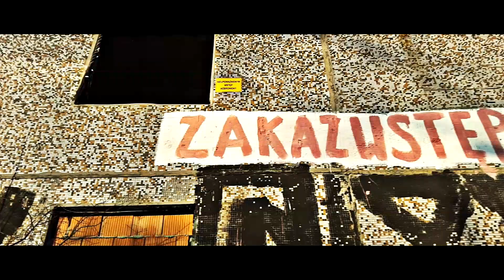Kieron ft. Marek McCarron Motyka - Citok (prod. Phono CoZaBit)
Z przyjemnością przedstawiam wam drugi klip promujący mój solowy album "Non Omnis Moriar".
Prace nad albumem trwają, a ich ukończenie planuje na Marzec 2020. Utwór "Citok" to połączenie dwóch pokoleń, dwóch styli muzycznych w jeden szczery kawalek opowiadający o naszym hajmacie. Kawałek który opowiada prawdę. Gościnnie udzielił sie Marek Makaron Motyka jest to dla mnie wielki zaszczyt gościć na traku tak wspaniałego artyste dziekówa 👊! Makaron napisał i skomponował cały refren i jest on hołdem dla tego co na Śląsku zawsze było najistotniejsze czyli rodzina. Jak rodzina jest silna i zwarta to nikt obcy nie jest w stanie narzucic jej swoich racji, sprawić by sie rozpadła. Refren jest metaforą dla tego co mamy tutaj dzisiaj i swego rodzaju przełamaniem tej szarości. Muzyka to dzieło Phono CoZaBit, a klip zmontował Gajdzik. Chciałbym serdecznie podziękować wszystkim, którzy przyczynili sie do powstania tego obrazu. Specjalnie podziękowania dla "Skład opału - Kamil Tórz" za mozliwość zrealizowania części ujęć. Jeżeli szukasz dobrego węgla w przystępnej cenie koniecznie odwiedź "Eco Centrum" w Siemianowicach Śląskich przy ul. Wrocławskiej 1

                                                                     Tekst :

                                                                         1

Kochom Cie moj Slonsku biera filok zas to pisza
Suchom jak oddycho miasto razem z tym miastem oddycham
Przewijo sie klisza w gowie przeszłości  obrazy
Widza jak sam było piynknie krople lecom mi po twarzy
Dzisioj moga ino marzyć dyć blank inno rzeczywistość
Powiydz mi moj slonsku czymu robiom Ci to wszysko
Czymu tak Cie niynawidzom co złego żeś uczynioł
Czymu wyrwali Ci serce i zgwałcili podziymiom
Opluwajom twoja godność downo wykopali grób
Wszyskim je żeś obojyntny rynce umoł nawet Bóg
Powiydz mi mój Slonsku jak ty to wszysko znosisz
Tyla chciwych łap wszyscy bierom nikt niy prosi
Podcinaja skrzydła mają ubaw jak upadasz
Ty Cierpisz tu w agoni oni poprawiaja krawat bija sobie brawa
Nikt o Ciebie sie niy troszczyl za to kożdy wykorzystoł
Tyla lot Cie drynczom wszyskie naznaczone krziwdom

                                                 Ref :

Oma i Ołpa zawsze mi godali

Familia w kupie i jes żeś na fali

                                                    2

 Wyłaża na dzielnica krajobraz niczym Prypec
Tak niywiele z twyj potyngi łostało juz dzisiej
Te cudowne kamienice tak zniszczone zaniydbane
Odstraszaja swym wygladem mury płaczą leci kamien
Obok w ciemnej bramie jakis dramat sie rozgrywa
Niedola prostych ludzi jest tu namacalnie żywa
Pekają spoiwa kolejny runoł szyb
Kiedys gruba z kożdyj strony teroz może w sumie 3
Niy hajcujom piece niy utuli do snu szum
Pozawijali glajzy juz łostatni trombi cug
Fabryki i zakłady niczym po wybuchu bomby
Niy przetrwały chorych rzadów choć przetrwały nawet wojny
Niy tyntniom juz ulice niy wyczuwom na nich pulsu
Zawarte stojom szynki i sklepiki małych kupców
Wszysko co sam było downo poszło już pod motek
Obejsz podlo afo co zrobiłas z tym citokiym

                                            3

Wiela Slonska na tym Ślonsku jeszcze sam łostalo
Niy poczebujesz bryli zeby łobejżeć ze malo
Calkiym inny klimat coroz bardzij obce place
Dzis Panoszom sie gorole wczoraj prosili o prace
W moim wlasnym rezerwacie chcom mi godac jak mom życ
Nic niy warte som tradycje biznesmyni liczom kwit
Ludzie nastawiyni wrogo co jedyn wiynksze ego
Pozawiyrali drzwi tworzom problemy z niczego
Wszyndzie słysza smog ponoc niy idzie sam dychac
Przijyla sie bajeczka krawaciorze cieszom micha
Bandycko polityka krwawe ciosy z kożdyj zajty
Zniykształcono historia wykryślone fakty
Poodrzucone prośby wszystkie petycje i wnioski
Szczyt ignorancji niy chcom uznac nawet godki
Nie ma juz odwrotu nic tego już niy zmiyni
Liderzy naszych partii nawet łoni powadzyni
Umiyromy w bioły dziyn tak jak śpiywoł Janek Skrzek
Nic tukej niy łostanie ino ściyntych liści drzew